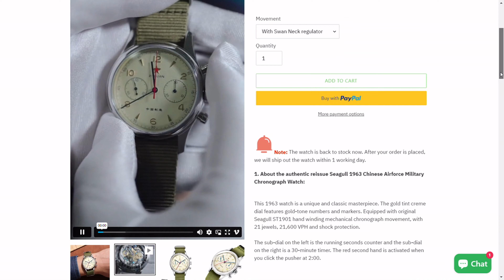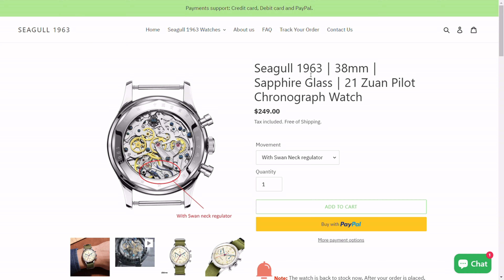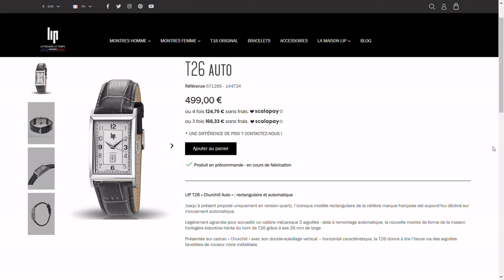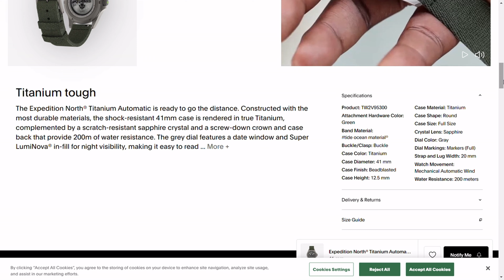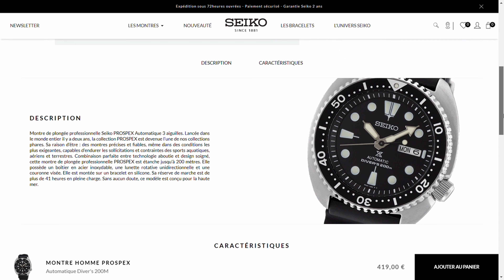COLLECTION - 4 montres à moins de 500 €